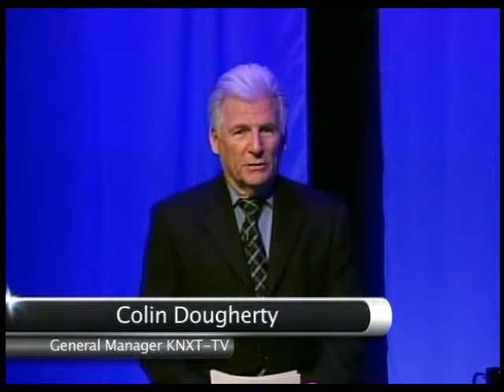Most Reverend Armando X. Ochoa, D.D., Bishop, Diocese of Fresno - First year interview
In this first extended interview since being installed on February 2, 2012 as the fifth bishop of the Diocese of Fresno, Bishop Armando X. Ochoa reflects back on his first year of leading the 14th largest diocese in the United States. Answering questions posed by Colin Dougherty, General Manger of KNXT-TV, Bishop shares with us the pastoral highlights of 2012 and his priorities for 2013.

One priority he discussed in depth is his commitment to Catholic Education in the Diocese of Fresno. For more of his passion for Catholic Education and his plans for that ministry, be sure to watch Making the Grade, a brand new monthly program at KNXT featuring the importance of Catholic Education here in our diocese. (Making the Grade airs on Thursday March 14 @ 8:30PM and Friday March 15 @ 8:00PM, and after that will be available on our YouTube channel (knxt.tv) with hundreds of other KNXT local productions.